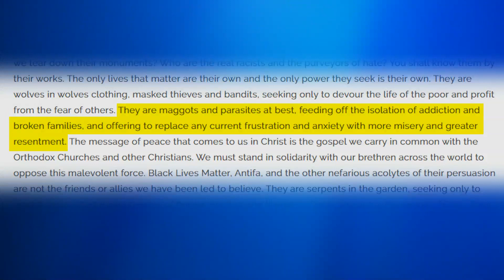Carmel priest's post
Text from a Carmel priest's post that sparked calls for a protest.